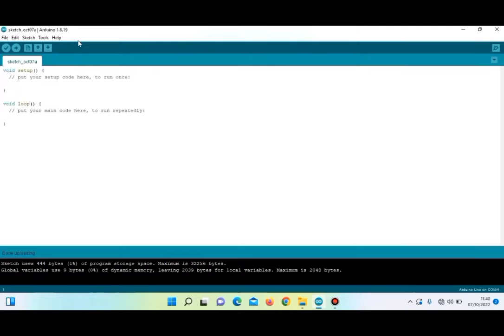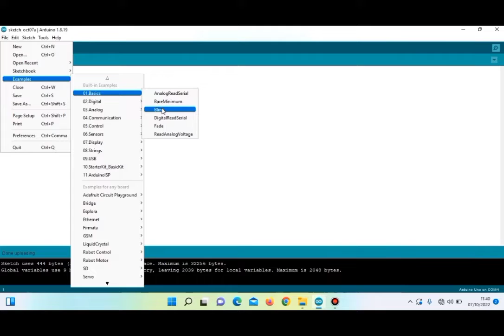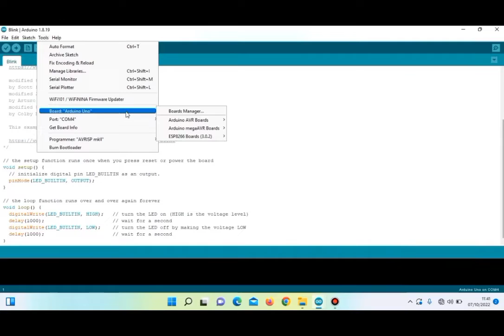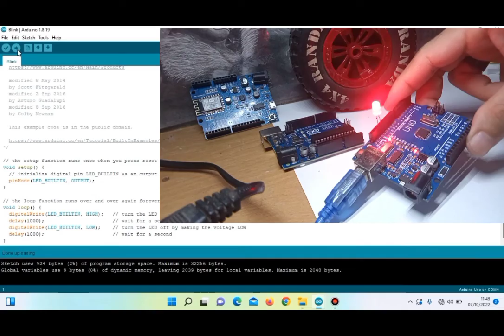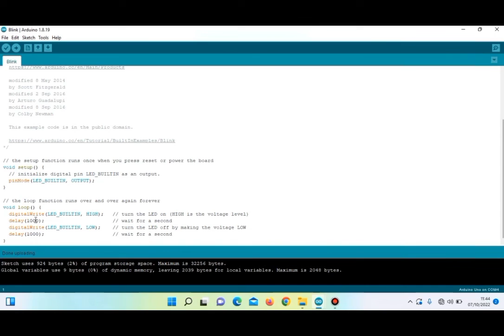Cara Upload Program Pada Arduino!!!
Dalam video ini saya akan berbagi pengalaman mengenai Cara Cara Mengupload Program Pada Arduino. Tonton juga  video - video saya sebelumnya:

   Dimana saya sangat menyarankan kalian yang masih pemula dalam dunia robotika (Termasuk Saya),  untuk menggunakan arduino karena memiliki harga yang murah dan mudah untuk dipelajari bahkan bagi orang awam sekalipun.

Jika ada yang informasi yang kurang  atau salah dalam video ini jangan lupa untuk memberikan komentar dan saran di kolom komentar agar kita bisa sama-sama belajar dan berkembang.